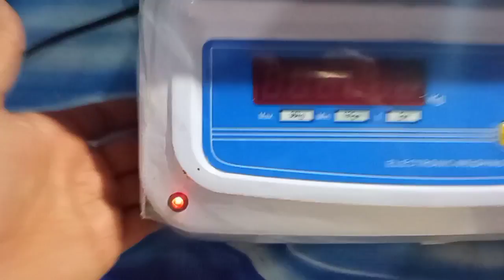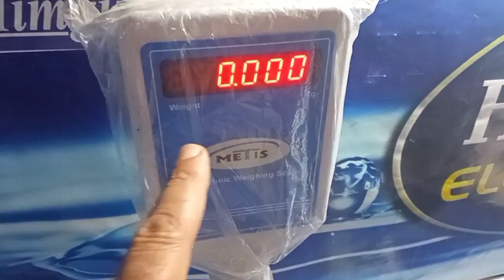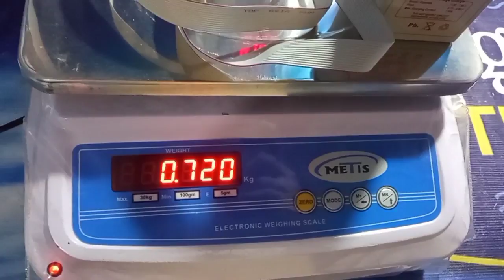WHY WEIGHING SCALE OFF.NOT DISPLAY WEIGHT/TURN ON. REASONS AND SOLUTION.10/20/30/50/100/500kg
MR